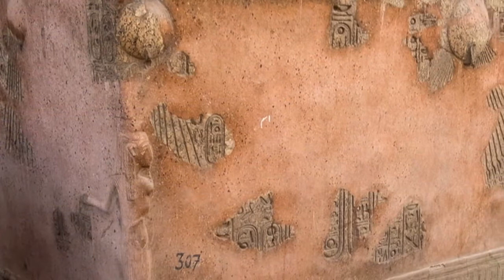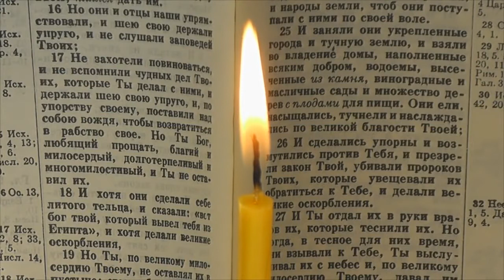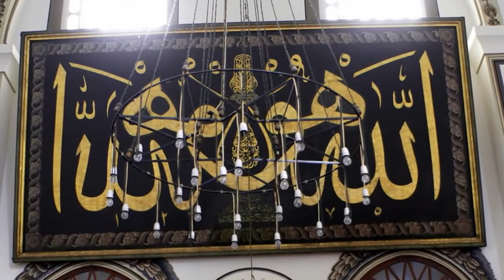КТО ТАКОЙ БОГ?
Здесь даются очень краткие представления о Боге, но для начинающих верующих и этого достаточно. Прошу вас просто послушайте внимательно и это ещё больше утвердит вас в вере.